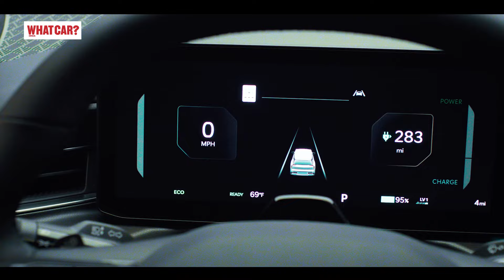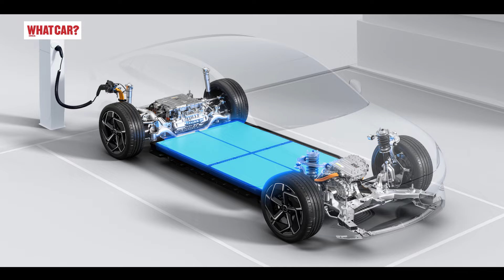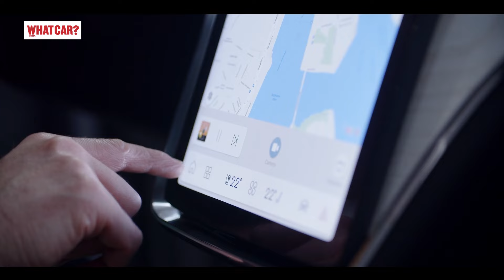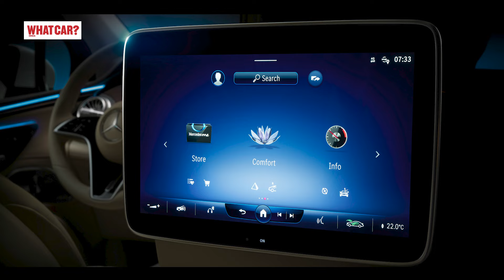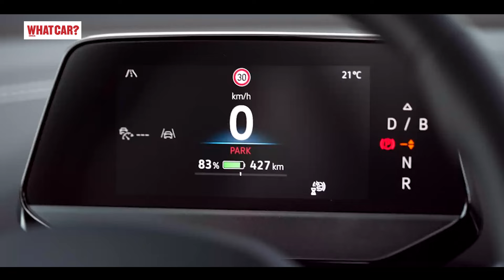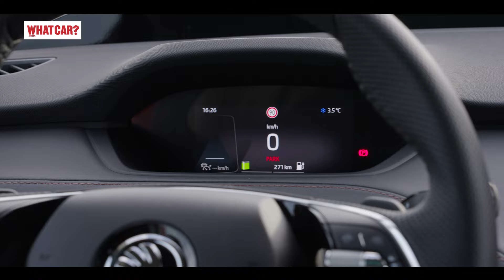New EV Launches in 2024 | Tata Curvv.ev, Harrier.ev, Creta EV & Maruti eVX | What Car? India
Iss video me hum apko details batenge 2024 me ane wali new upcoming electric cars and suvs ke bare me, Tata motors ki curvv.ev, Harrier.ev, new Mahindra ev and most importantly all new Maruti Suzuki eVX aur sath aur bhi bahut sari new electric cars and suvs. So make sure aap video puri dekhna aur end me hume batiyega ki aap kis new Electric Car ya SUV ka wait kar rhe hai.

00:00 - Intro
00:26 - All new Maruti Suzuki eVX
01:17 - Tata Motors new EV launches
03:35 - New Mahindra EV bhi aegi
04:40 - Hyundai Creta EV
5:24 - Kia EV9, the big EV from Kia
06:32 - Citroen EV
07:12 - New BYD EV coming
08:00 - Volvo getting very serious with EVs
08:51 - New Ultra Luxury EV from Mercedes
09:50 - New BMW i5
10:20 - New Mini EV
11:21 - Finally VW EV! kuch naya to hai lekin polo EV nhi hai
12:09 - Skoda Version toh aaega hi
12:43 - New electric Porsche, wow!